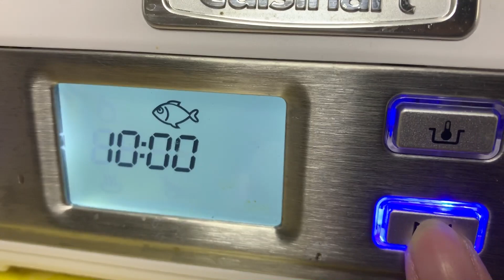【大祥哥來了】試吃800元一隻的超級大鮑魚，結果事後聖如佛。 。 。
哈嘍大家好，我是大祥哥，今天給大家帶來的是澳洲黑唇鮑，今天來個澳洲大鮑魚三吃（刺身、清蒸、香煎），今天get一個新的秘製醬汁，小夥伴們可以試試。
大家的點贊和訂閱都是對我來說很寶貴的。
每週二週五晚六點半準時更新，更多精彩視頻。

微博記錄生活比較多，大家有什麼要求，可以通過微博留言和我互動。

你們的每條評論都會認真看的，在這裡有你們真好。 "我们保证视频中没有任何形式的动物虐待，所有动物参与者都受到了充分的保护。"